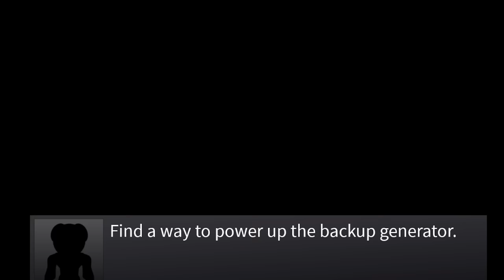Georgie Escapes Rainbow Friends ALL NIGHTS 1-5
Georgie completes all night and all JUMPSCSARES to Escape Rainbow Friends. @thinknoodles @gravycatman @TussyGames